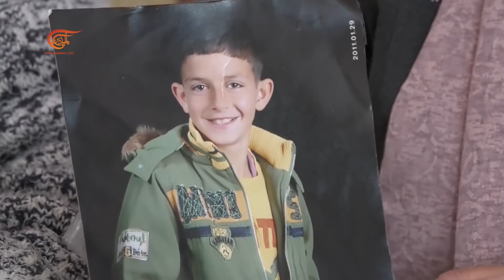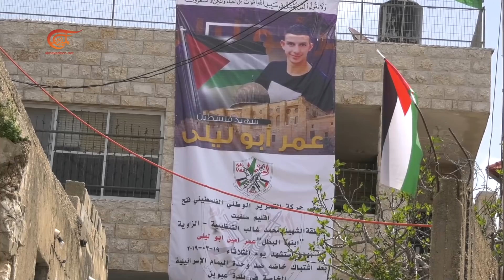عمر أبو ليلى "بطل فلسطين"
عائلة عمر أبو ليلى ترفض لقب "رامبو" الذي واكب استشهاد ولدهم... والعالم على موعد مع أكثر من "عمر" في عمليات بطولية تؤكد للعدو أن هذا الشعب لن ينكسر. وهو ذاهب بثقة نحو نصرٍ قريب.